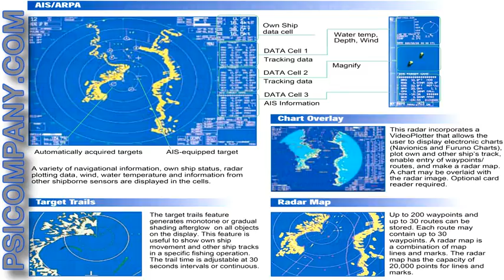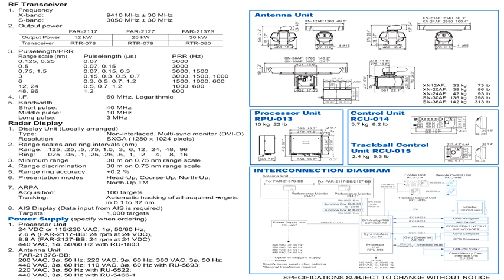Furuno FAR2127BB Black Box RADAR with ARPA An Overview HIGH